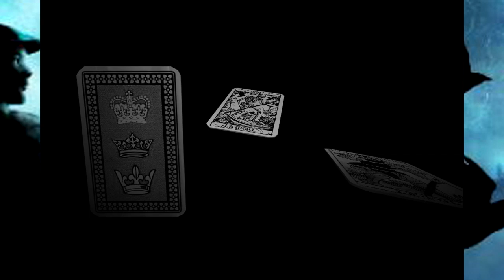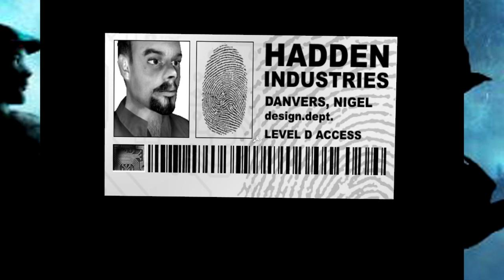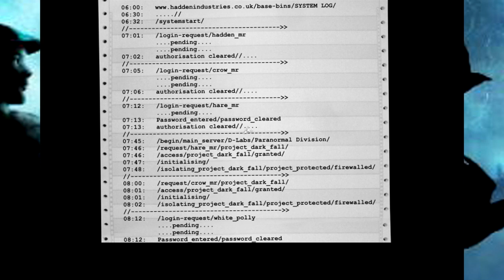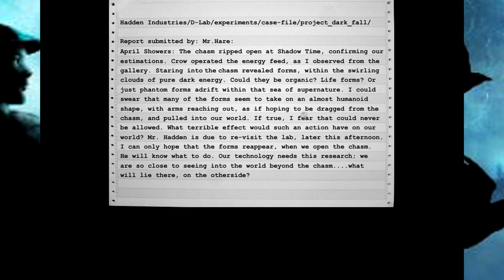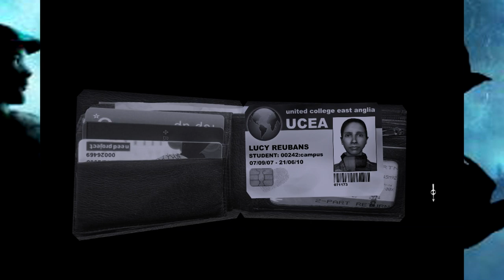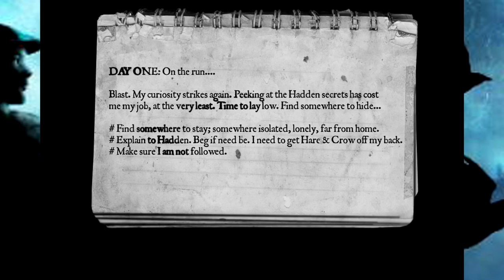[FR]Les Jeux Du Passé - Episode #115 (The Lost Crown)(Steam PC)